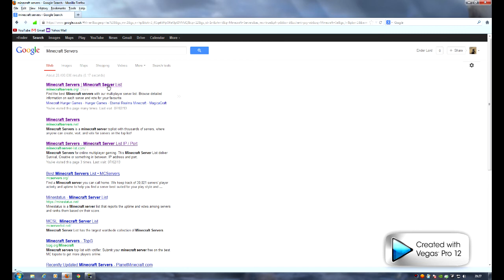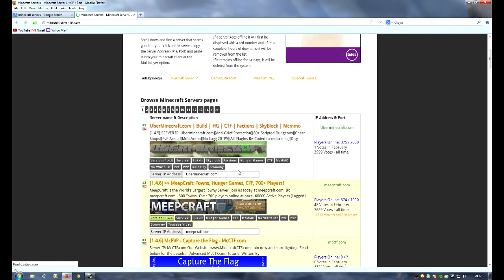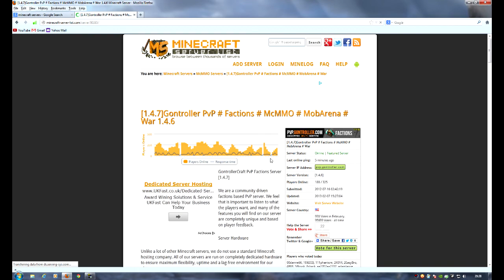Minecraft Server How to Pt 1 | Server Basics